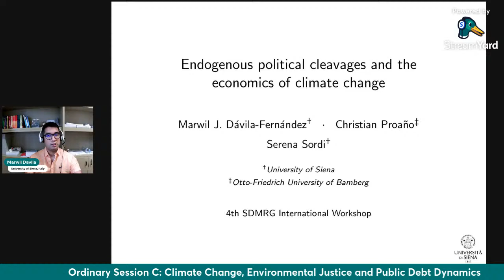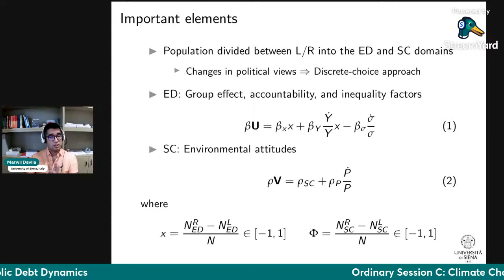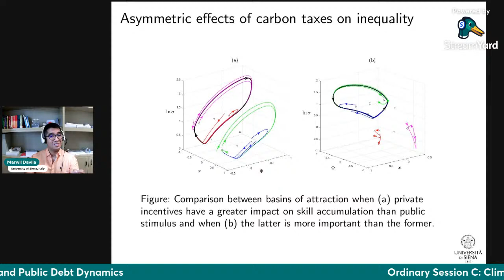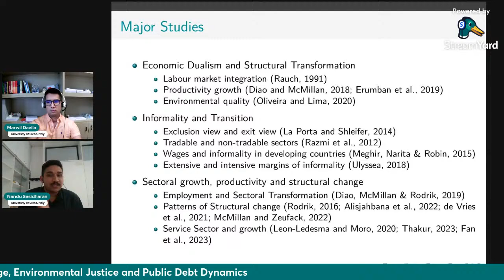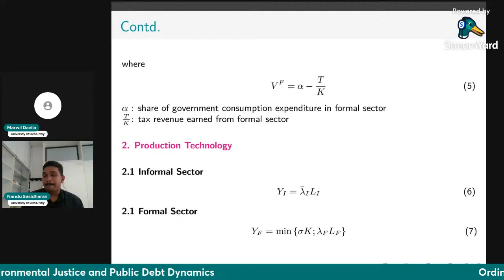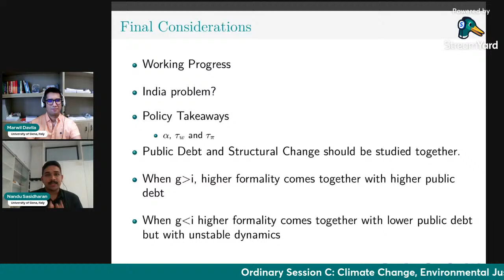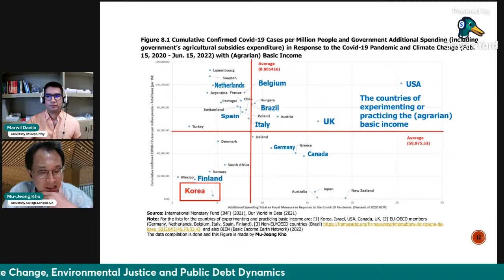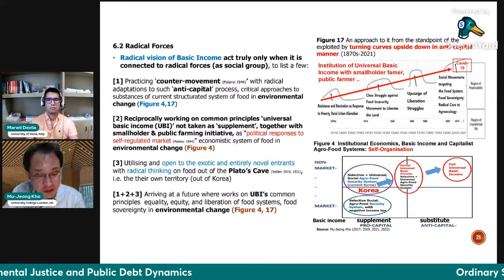4th SDMRG International Workshop - June 13th, 2024 (Ordinary C)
PREMATURE DEINDUSTRIALISATION & CLIMATE CHANGE: Global North and South Perspectives
4th SDMRG International Workshop - June 12th - 14th, 2024

Ordinary Session C: Climate Change, Environmental Justice and Public Debt Dynamics